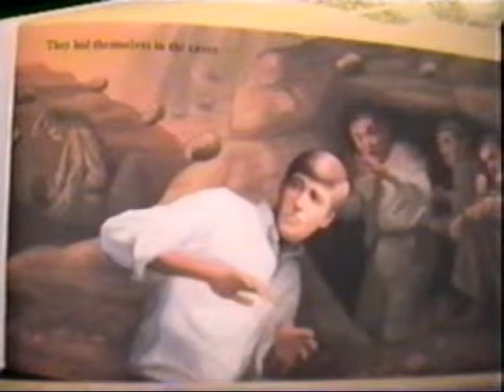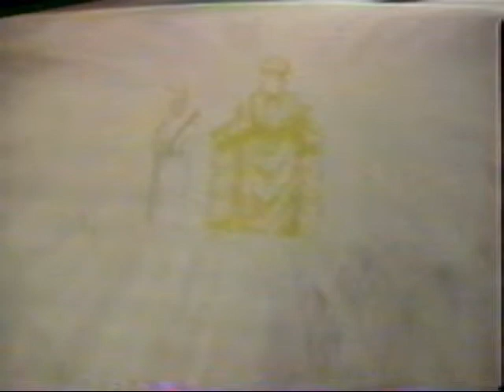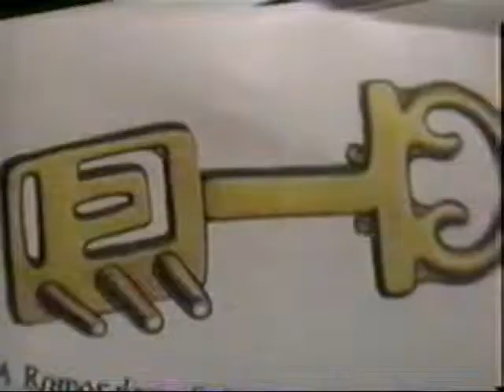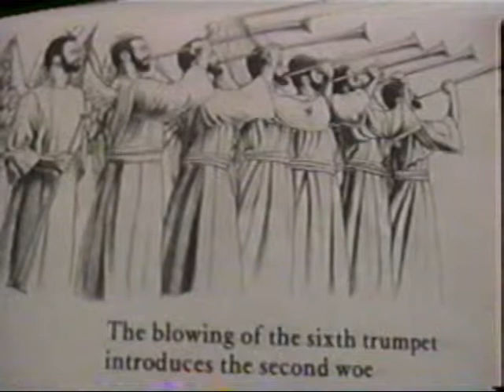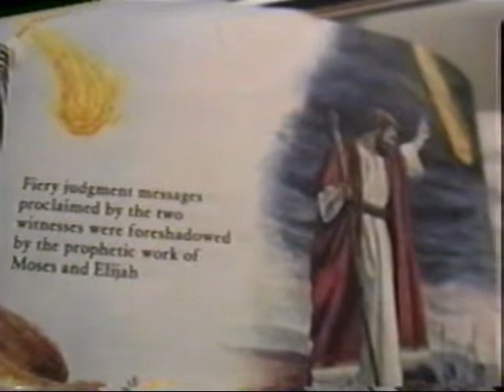Revelation Part 2